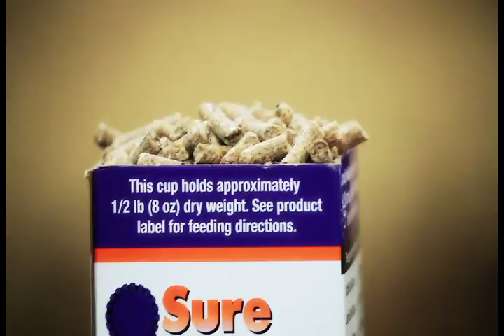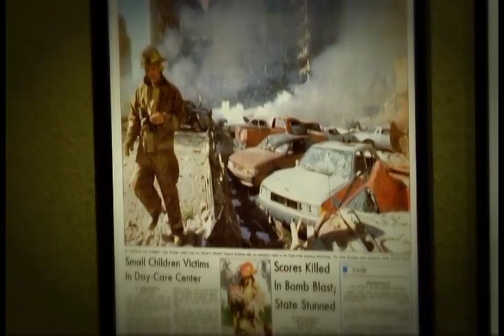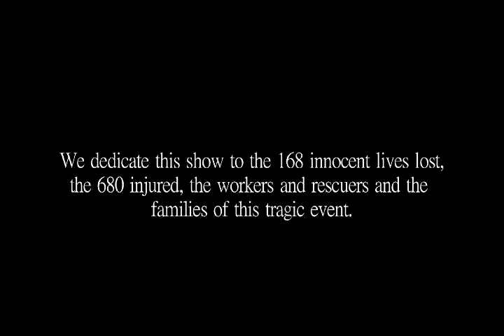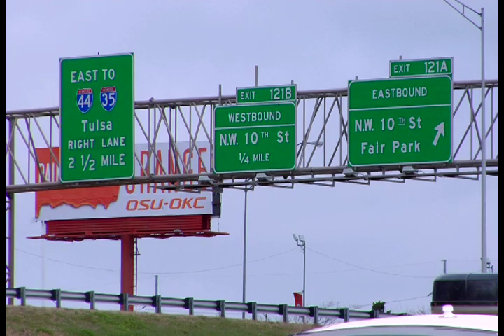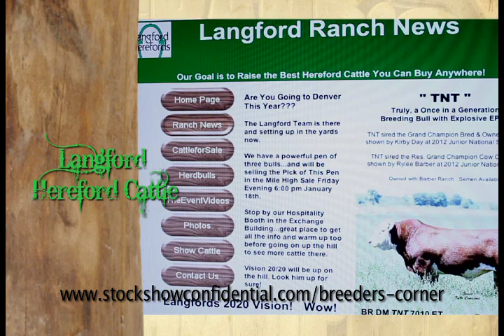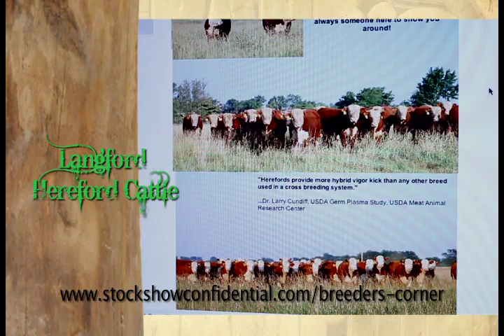Show 125 - Against all Odds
Agriculture plays an important role in the lives of so many.  As with anything, rising above, requires hard work. (2013)